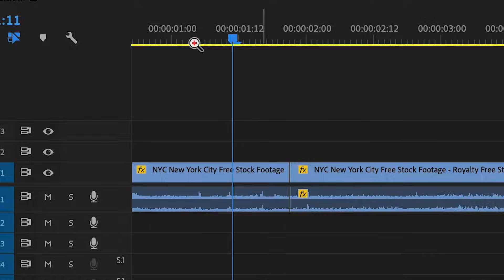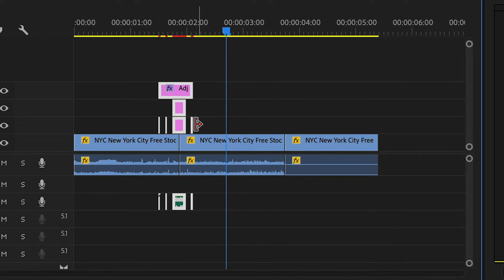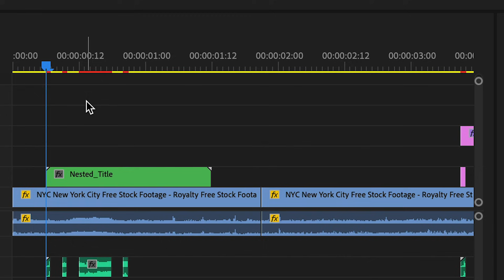Glitch Effects in Premiere Pro you didn’t know about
How to make super simple Premiere Pro Glitch Effect without plugins or After Effects.

Shot On:
- GoPro Hero 8 Black
- Tascam Dr-60D mark ii
- Rode Podmic
- iPhone 8+

Edited with:
- Adobe Premiere
- 2018 Macbook Pro 16"